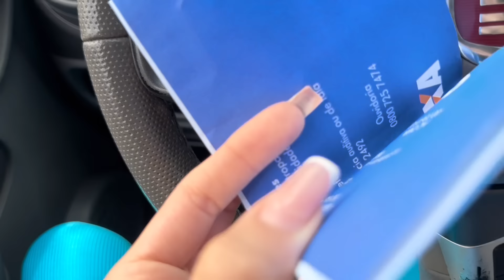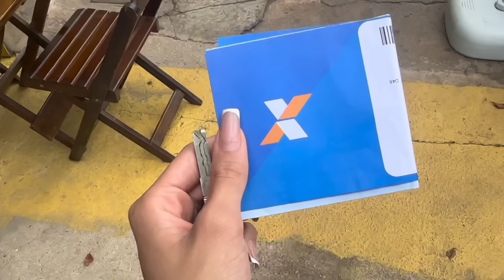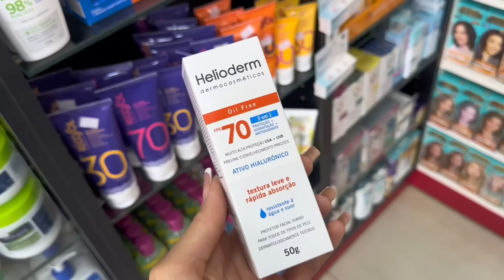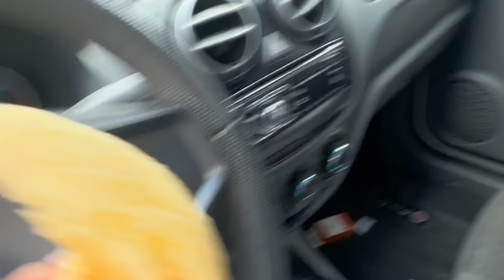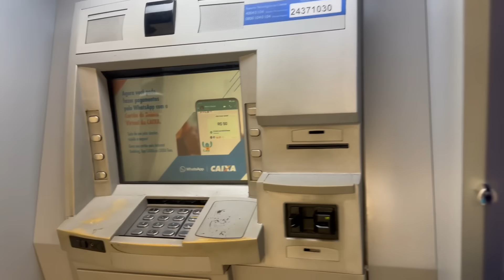VLOG: pré viagem✈️ FIZ A SOBRANCELHA| MANUTENÇÃO DOS CÍLIOS | MANUTENÇÃO DAS UNHAS 💅🏼✨